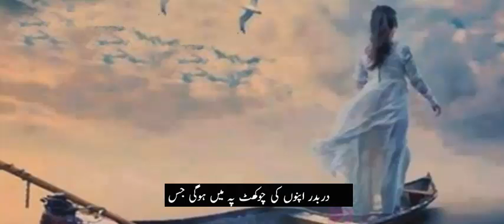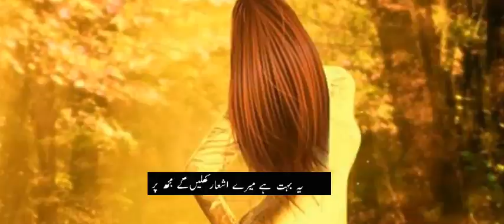Ek Din Yeh Daro Diwar Khulain Gay Mujh Par | Sameera Aziz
SameeraAziz Ghazal "Ek Din Yeh Daro Diwar Khulain Gay Mujh Par"